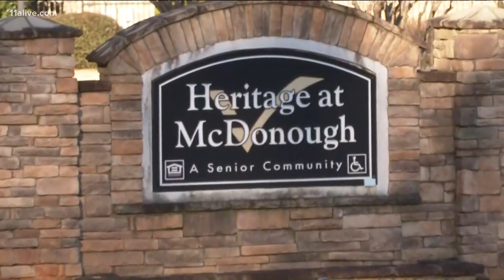Sheriff: Suspect deemed as ‘Henry County’s Most Wanted’ arrested on rape, sexual battery charges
Henry County Sheriff Reginald Scandrett made the announcement on Tuesday.